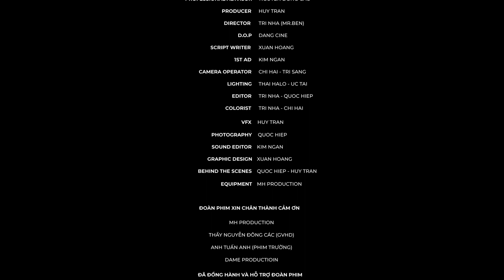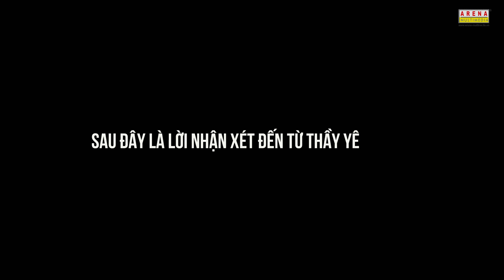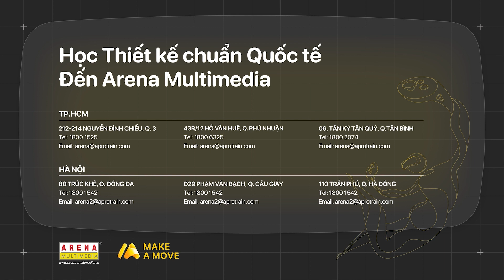Đồ án Phim ngắn | NGOẠI | Arena Multimedia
Đồ án kỳ 3 - Filmmaking - Đồ án lớp D2103L1
(Arena Multimedia - 212-214 Nguyễn Đình Chiểu, Quận 3, TP. Hồ Chí Minh)

NGOẠI - một phim ngắn chủ đề gia đình lấy bối cảnh là một vùng miền tây sông nước.
Phim có chủ đề không mới nhưng câu chuyện lần này sẽ được kể dưới góc nhìn của những người trẻ thuộc thế hệ GenZ.
NGOẠI khai thác góc nhìn của "người ở lại". Đây như một phần ngoại truyện thường bị bỏ qua trong rất nhiều câu chuyện gia đình.
Liệu câu nói "tôi ổn" mà chúng ta vẫn thường nghe từ miệng của rất nhiều người có thật sự ổn?
Qua bộ phim, ekip mong muốn sẽ đem đến cho khán giả một cảm nhận mới, một cách nhìn mới mẻ về thứ tình cảm từ lâu đã rất đỗi quen thuộc với mỗi con người Việt Nam.

Thành viên thực hiện:
- Phạm Ngọc Trí Nhã
- Lê Quốc Hiệp
- Mai Xuân Hoàng
- Trần Đức Huy
- Hồ Thị Kim Ngân

Giảng viên hướng dẫn: thầy Nguyễn Đông Các